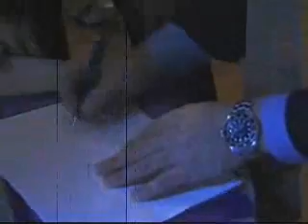Ruthanne and Gary Wedding video